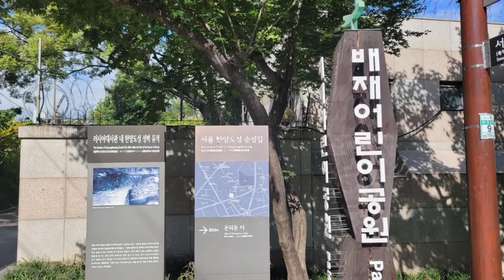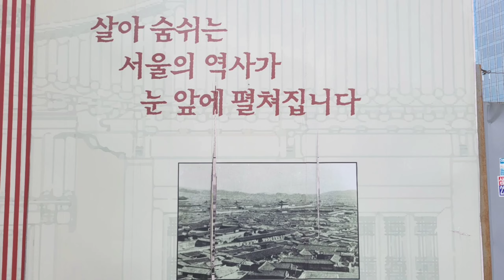한양도성길_3(정동길/남대문~광화문)_다시 올리기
첫 기록; 2021년 10월 20일
다시 기록; 2024년 2월 8일

이전 영상을 내리고 다시 썸네일과 제목, 엔딩만 만들어 올린다.

서울역을 중심으로 광화문을 향하는 길목에 남대문이 있습니다. 예로부터 물자의 왕래가 많아 근처에 시장이 성하던 곳으로, 지금은 이전의 명성을 잃어가고 있는 게 안타까울 정도로 사람의 발길이 줄었습니다. 남대문은 최근 화재로 중건되는 아픔을 겪기도 했구요.
지하철 서울역에서 남대문 방향으로 나와 남대문 시장 잠시 구경하고 왼쪽 건너편 옹기종기 도로를 따라 안쪽으로 들어서면 정동길입니다. 이전에는 정동극장과 방송국이 있어 문화거리로 유명했던 곳으로 덕수궁 돌담길을 따라 가는 길이기도 합니다. 경희궁과 서울 역사 박물관 앞 흥선대원군 집안의 비석들이 기구했던 조상들의 출생과 대한제국의 아픔, 그 후손의 외로운 삶을 느끼게 만드는 것 같아 왠지 짠합니다. 시내 한복판 남대문에서, 정동에서 광화문으로 향하는 길마다 눈에 띄는 택배 차량들을 보면서 오늘을 살아가는 우리 모습, 100여년 전의 우리 모습이 묘하게 겹칩니다.